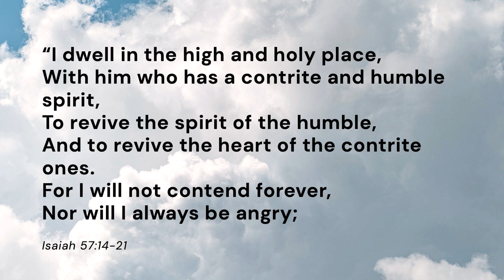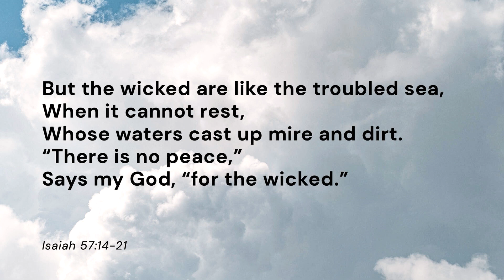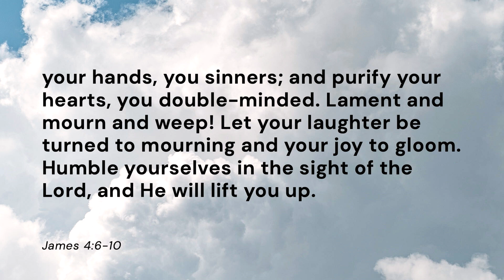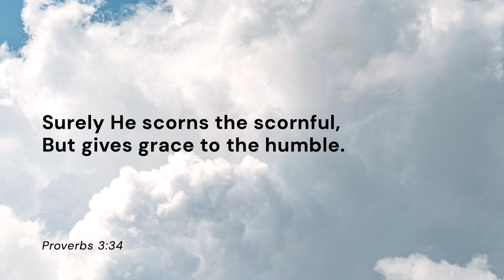What Does True Humility Look Like? - Duncan Smith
Duncan shares how humility might be different than what you think! There is power in humility, but do we have it backwards to what the Bible says?

Click the link below to check out what God is doing around the world in Catch The Fire!

Duncan's book

XAEQMRBZVU0OAQJP